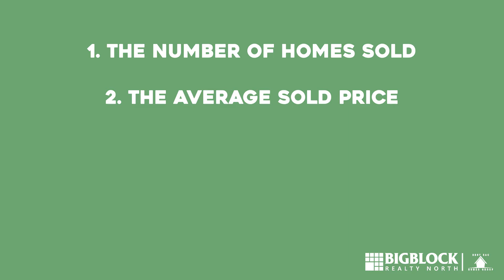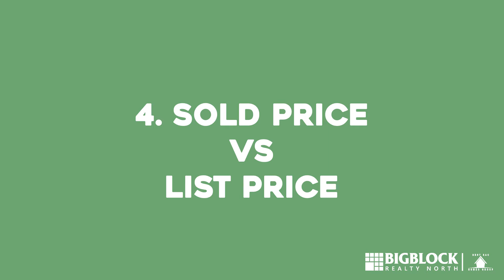What's Happening in the Sacramento Housing Market This December?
It's important to stay up to date on the real estate market whether you're a buyer, seller, or just interested in the industry. Things are constantly changing and it's essential to have the most current information if you want to make wise decisions.

In this video we are going to breakdown what has happened in the housing market in the last 30 days and what that means for you.

On this channel you get your best tips and tricks from the #1 Real Estate Mega Team in the entire state of California as voted by Real Trends and the Wall Street Journal!

Here, we talk about all things real estate, from home buying and home selling tips, to home tours, market updates and more! To make sure you are always up to date on what’s going on with the BEST team in Sacramento Real Estate, make sure to join us on all of our social media pages.

ABOUT OUR CEO
Suneet "Sonny" Agarwal, CEO
Best Sac Homes Group, CalDRE #01730722
Big Block Realty North, CalDRE #01527343

MOVING TO SACRAMENTO?

We LOVE being Sacramento's and California's #1 Real Estate Resource